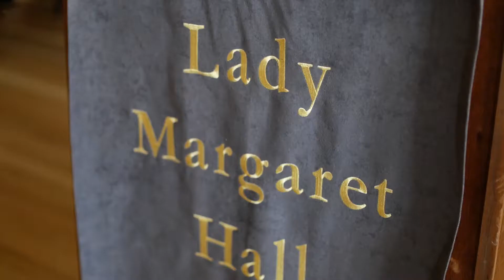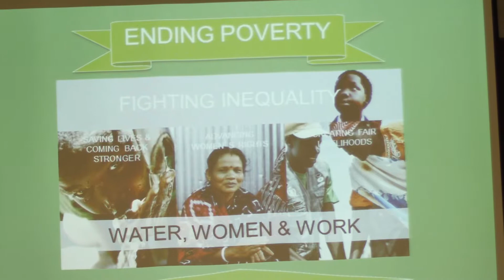Mastering Leadership for Youth Programme December 2018